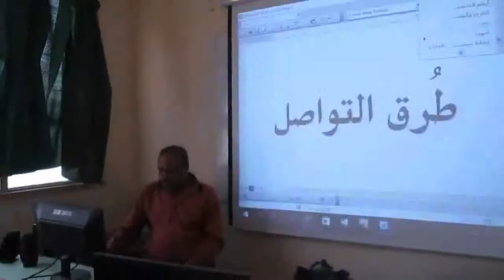ندوة عن خطورة ومكافحة الإدمان يوم الاثنين 29 10 2018 الجزء الأول